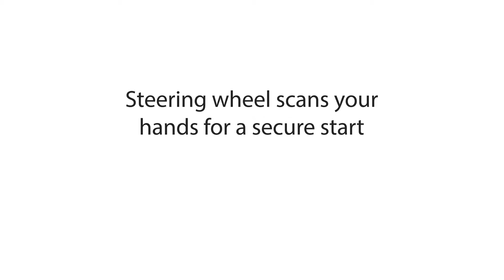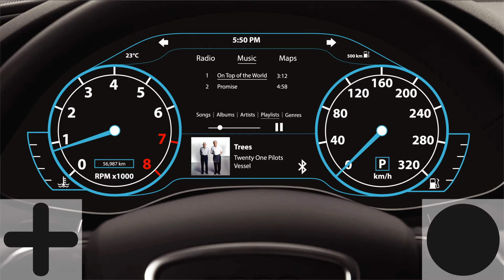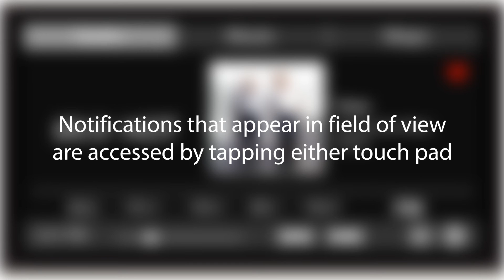Integrated Car UI/UX Concept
A redesign of the Audi A6 Interactive Multimedia centre. My concept allows the user control the entire multimedia experience without taking their hands off the wheel. All still image graphics were created by myself in Illustrator CS6 and animated in After Effects CS6.